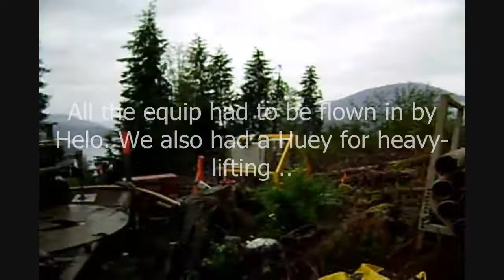Remote Alaska construction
Foundations for towers that support  high tension electrical transmission cables for a hydroelectric dam.